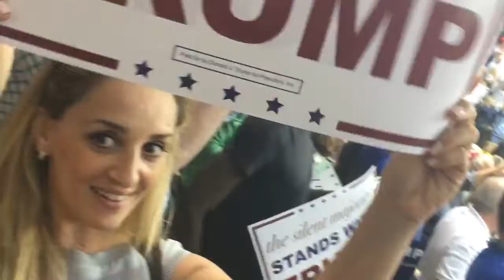Donald Trump ne Orlando 2016